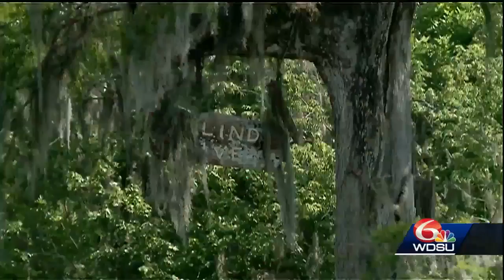Swamp Preservation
Coalition To Restore Coastal Louisiana pushes for more protection